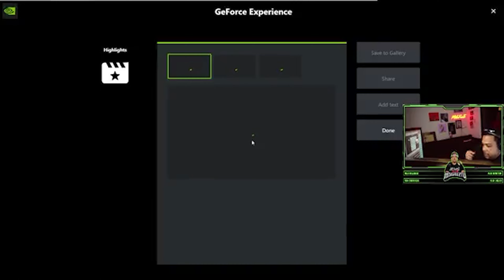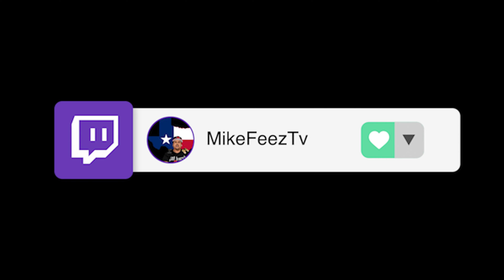The Bren And Mp-40 Is Still King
Follow Me On All Streaming Platforms